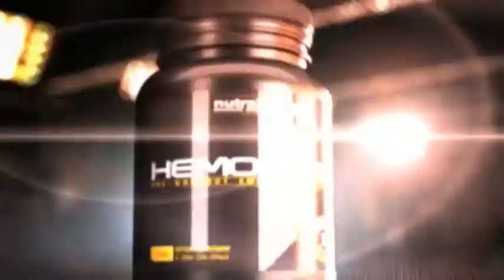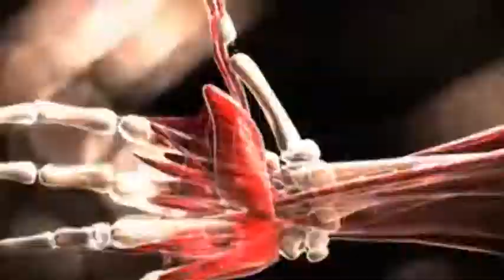JM FORTE Y EL ANGEL CAIDO - CPTV INTRO - Prog 108